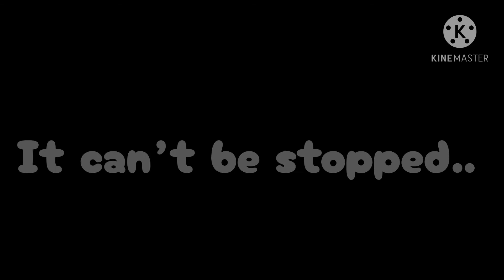Love me, love me, love me | GCMV | Lexy’s backstory (read description)